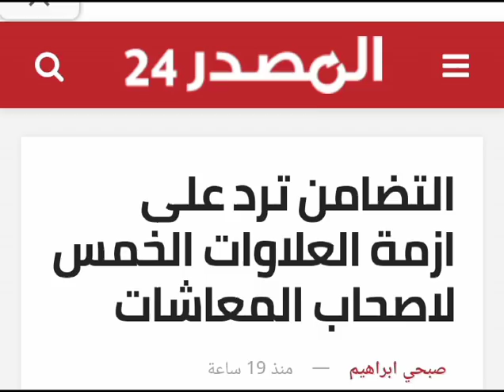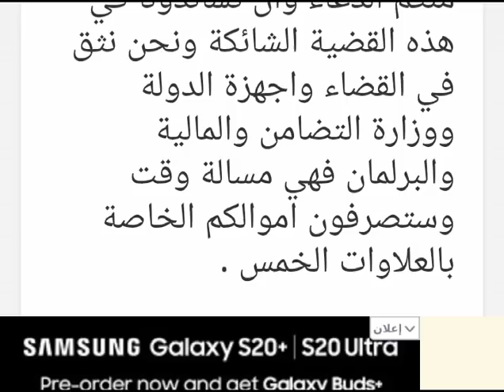وزيرة التضامن الاجتماعى الدكتوره نفين القباج ترد على ازمـ ـة صرف العلاوات الخمسه لاصحاب المعاشات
tHI2JZzym_wQdjVtgonDA